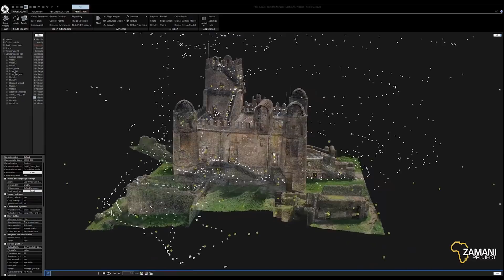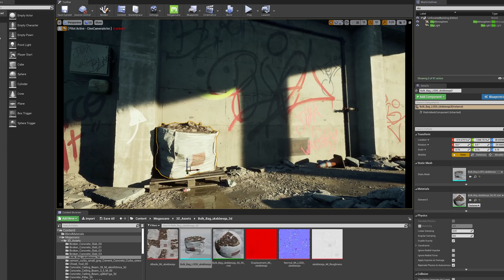Capturing Reality is now part of Epic Games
Capturing Reality has just joined Epic Games. The Quixel team is thrilled to partner with them to bring the real world to all digital experiences, enabling anyone to scan the world.